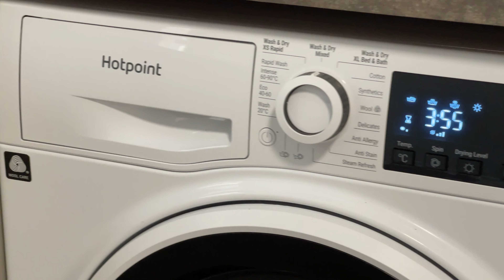Room 1, 68 Drayton